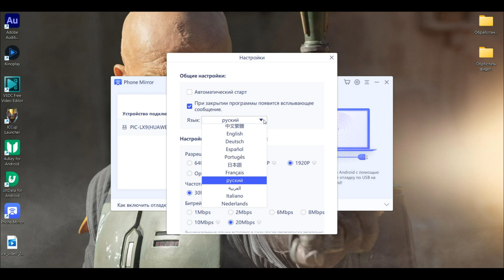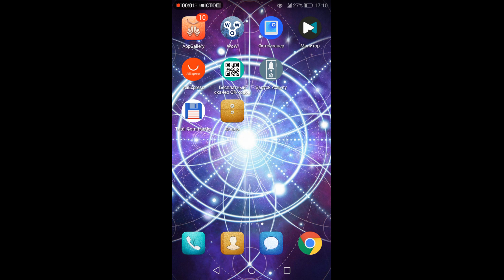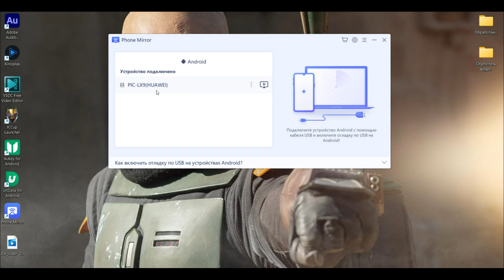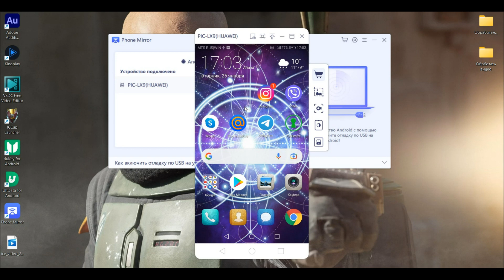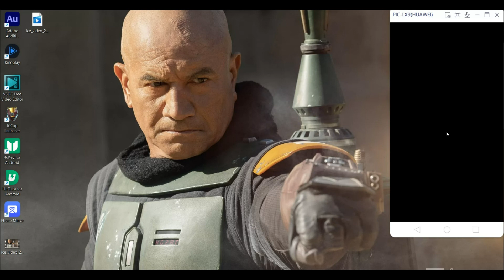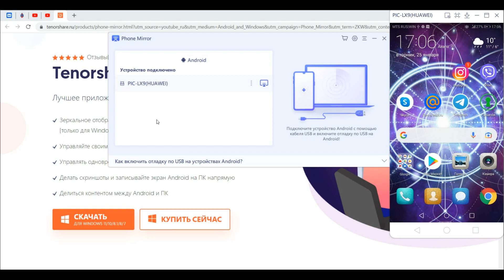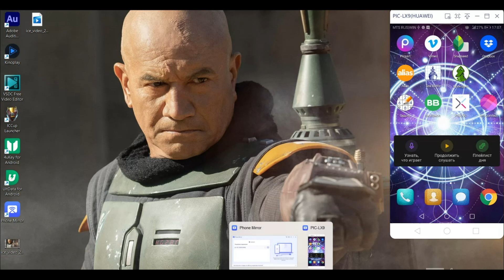Как транслировать экран телефона на ПК! Управляй смартфона с помочью мышки и клавиатуры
Ребят сегодня расскажу вам про крутое приложение под названием Phone Mirror. Оно позволит вам полностью транслировать свой мобильный телефон на компьютер и оттуда управлять им. Приложение имеет огромное количество возможностей и получается что-вы можете фактически на пк играть в любые игры на андроид или же открывать любые приложения. Как обычно все подробности в видео.

ПРОГРАММА ДЛЯ ВЗЛОМА WI-FI СОСЕДА == ЖМИ ==
Android and Windows полезные советы - О сложном просто